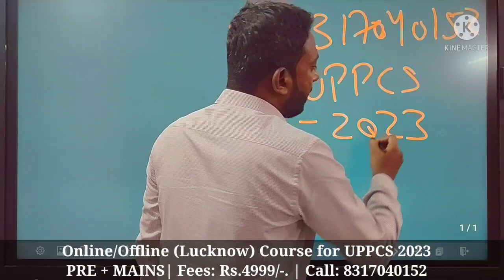आप SDM क्यों नही बन पा रहे है। uppcs preparation| pcs kaise bane| uppcs strategy| how to become pcs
Online/Offline (Lucknow) Course for UPPCS 2023

PRE + Mains

Fees: Rs.4999/-